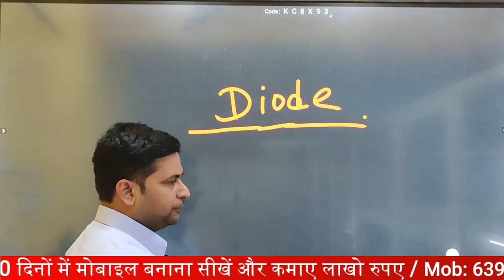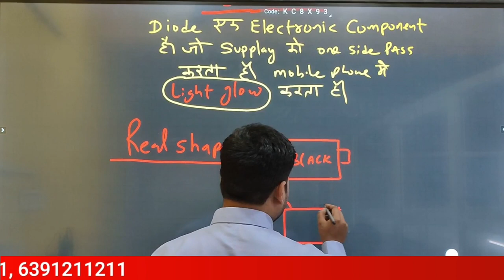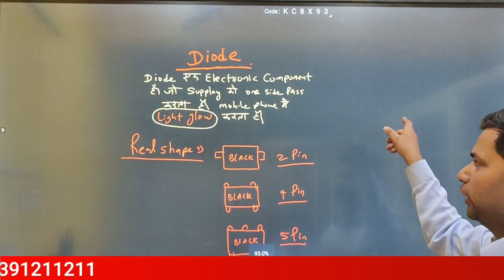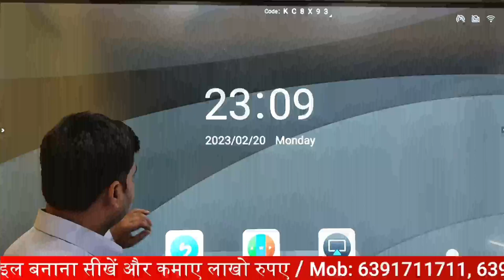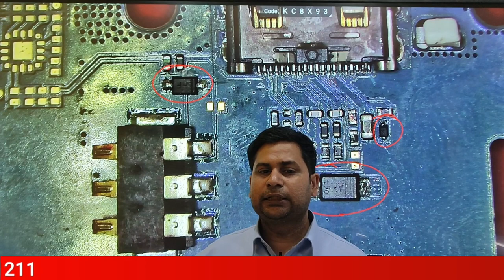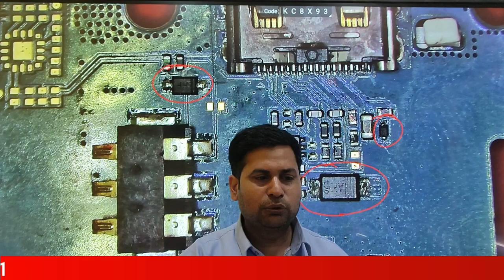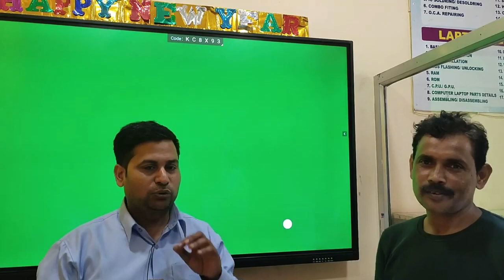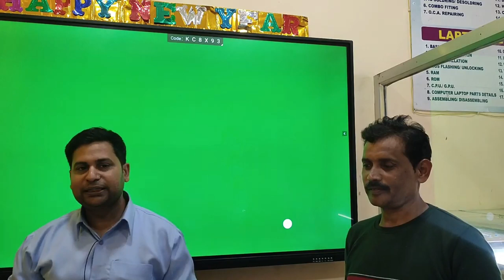HOW TO TESTING MOBILE DIODE.| डायोड की पहचान और टेस्टिंग मोबाइल लैपटॉप में कैसे सीखे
HOW TO TESTING MOBILE DIODE.|| डायोड की पहचान और टेस्टिंग.मोबाइल. लैपटॉप में कैसे करे सीखे

00:00 किसी भी मोबाइल फ़ोन में डायोड की पहचान और टेस्टिंग कैसे करे ?
04:21 Diode के बारे सही जानकारी कैसे प्राप्त करे ?
12:43 Motherboard में डायोड की पहचान कैसे करे ?
20:55 Students की लाइव क्लास Repair करते हुए
24:26 Students के Review इंस्टिट्यूट के बारे में कैसा क्या अनुभव Share किया ?
28:33 सभी स्टूडेंट्स ने Raghavendra Sir के साथ इंस्टिट्यूट के प्रति अनुभव शेयर किया One By One

मोबाइल में सॉफ्टवेयर कैसे डाले | मोबाइल में ड्राइवर कैसे डालें ? Mobile Me Software Kaise Dale 2022
                   ADDRESS :-
मोबाइल रिपेयरिंग करते समय सीपीयू का पता कैसे लगाएं ? How to identify CPU in mobile.

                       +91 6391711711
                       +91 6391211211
                    WE PROVIDE :=
1. HARDWARE & SOFTWARE COMPLETE         COURSE
2. TOOLS FREE
3. I CARD
4. LIFE TIME SUPPORT
5. ISO CERTIFICATE
6. 75% PRACTICAL TRAINING
7. ON MOBILE PHONE REPAIRING                      TRAINING
8. 17 YEAR'S EXPERIENCE TRAINING
9. MOBILE PHONE SHOP KO RUN KAISE          KARNE KI TRAINING
10. FRESHER STUDENT KI SPECIAL                    TRAINING
11. EXPERIENCE STUDENT KO                              SPECIALIST KARNA
12. EMMC LEVAL TRAINING
13. MARKET SE AANE WALE PHONE KO
       TREAND STUDENT SE REPAIRING
14. 8 HOURS CLASS
15. BASIC TO ADVANCE  TRAINING
16. HOSTAL SUVIDHA FREE
17. JOB & BUSINESS SUPPORT
18. STUDENT FRAINDLY BEHAVIOR

TRAINING CENTRE JOIN KARNE SE PAHLE SABHI VIDEO KO WATACH KARE